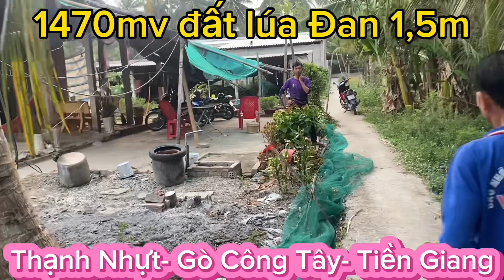MS 288 ‼️‼️ Bán Gấp đất thanh toán khoản vay đến hạn! DT 1470mv đất lúa , lên được CLN 470tr/1công